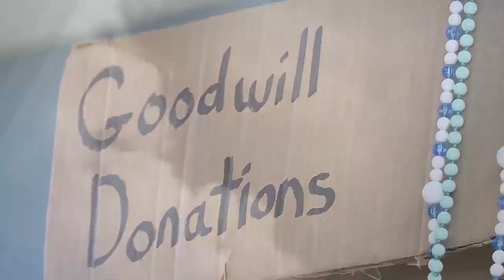Goodwill hosts community open house for 50th anniversary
Goodwill of South Central Wisconsin opened its doors for a community open house Friday.

The organization gave a behind-the-scenes look at its 58,000-square-foot warehouse, e-commerce, and employment services facility in Madison.

The community had the opportunity to take a guided tour to see firsthand where donations to Goodwill go, from direct community impact to keeping secondhand items out of the landfill.